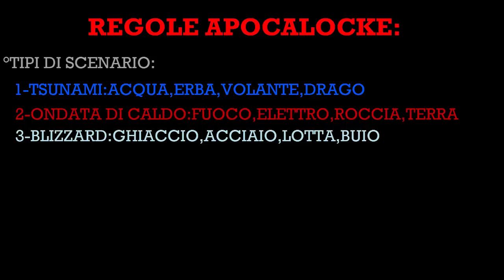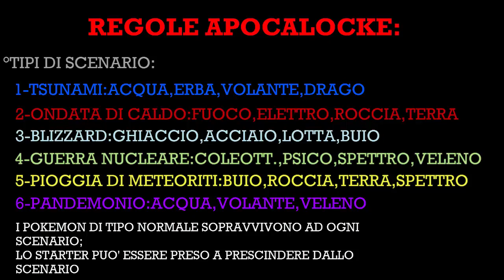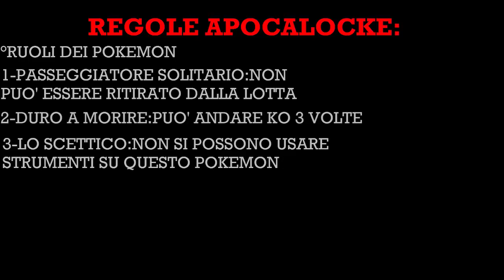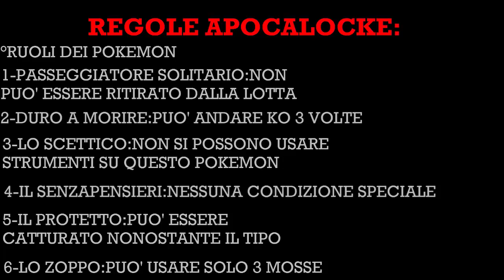APOCALOCKE CHALLENGE POKEMON BIANCO #0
Bella bros!
Benvenuti nel video in cui vi spiego le regole della mia prossima serie,la apocalocke challenge!
Sarei il primo a portarla in Italia quindi mi farebbe tanto piacere se la seguiste,i video usciranno il Lunedì e il Giovedì!